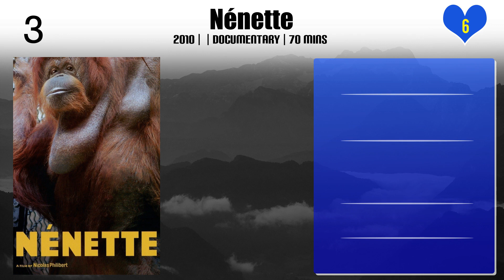Nicolas Philibert | Top Movies by Nicolas Philibert| Movies Directed by Nicolas Philibert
Best Movies of Nicolas Philibert

Find the list of top and best movies directed by Nicolas Philibert
1.Qui sait?
2.In the Land of the Deaf
3.Every Little Thing
4.Each and Every Moment
5.Nénette
6.His Master's Voice
7.To Be and to Have

Please Comment down your favorite movie of Nicolas Philibert